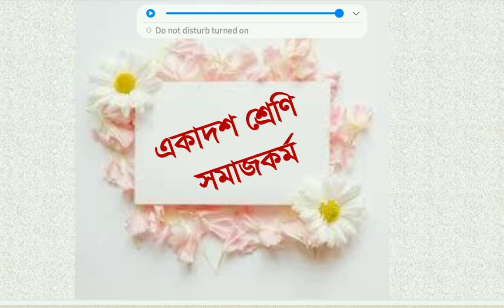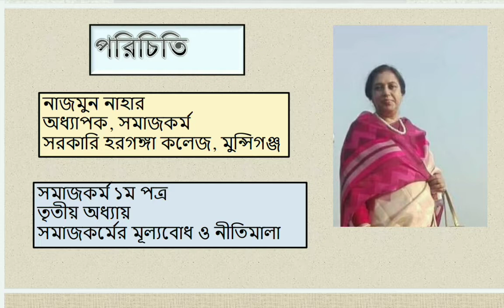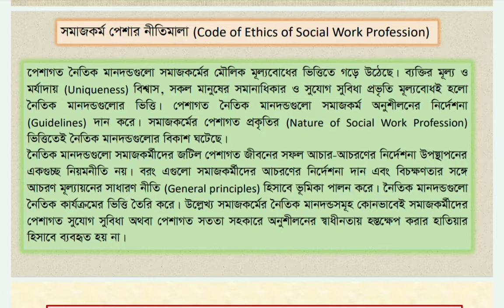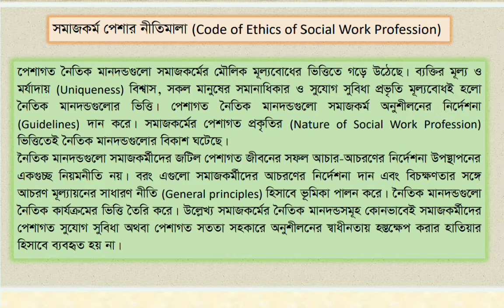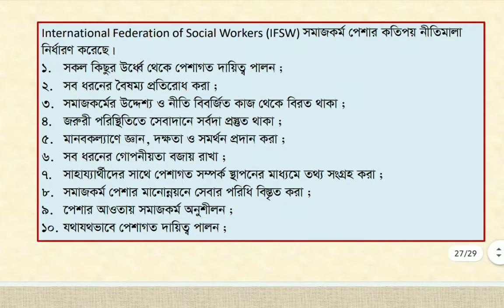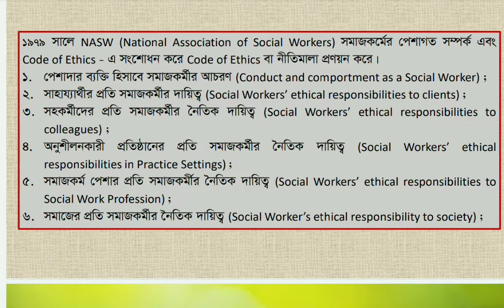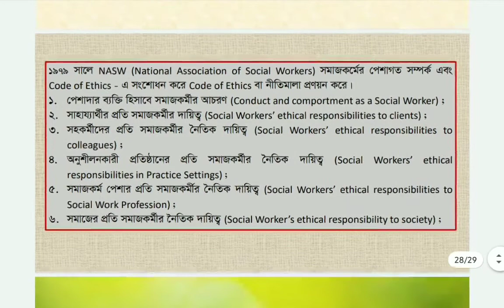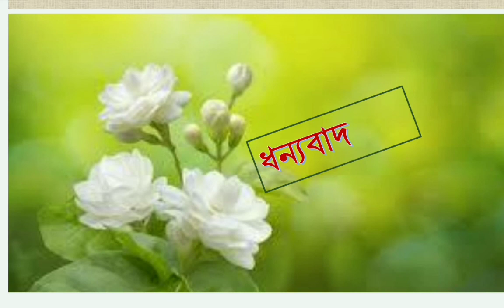Nazmun Nahar, Professor,Social Work,G.H.C.Class - XI,Topic -Code of Ethics of Social Work Profession